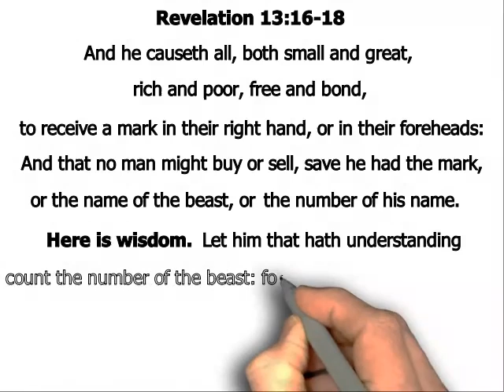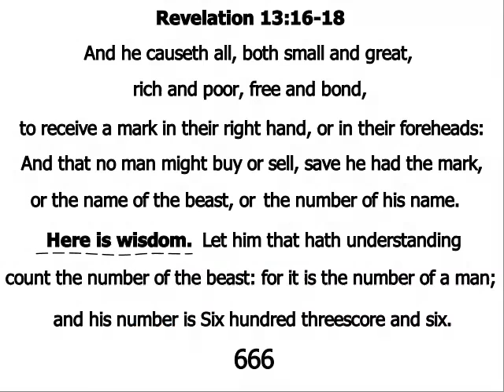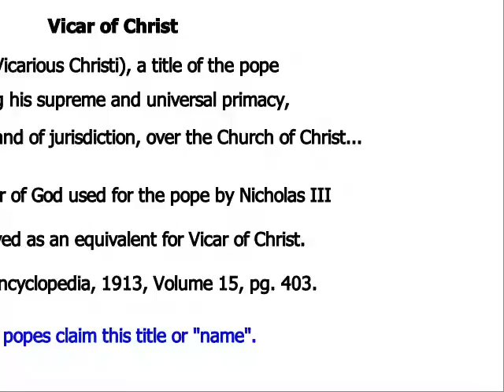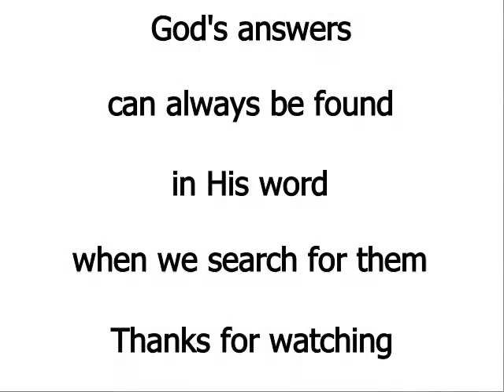Identifying the Beast (the number).